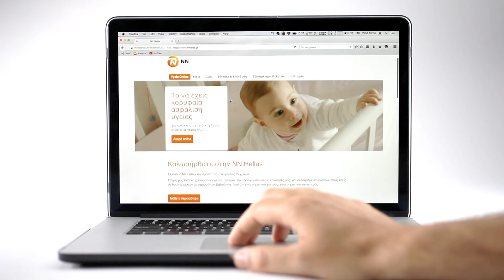Η NN Hellas σε στέλνει διακοπές!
Η ΝN Hellas έχει σχεδιάσει μία μοναδική προσφορά για εσάς, η οποία συνδυάζει τη φροντίδα  της υγείας σας με τις καλοκαιρινές σας διακοπές.

Με κάθε πρόγραμμα ασφάλισης της NN Hellas, σας κάνουμε δώρο ένα κουπόνι αξίας €50, για να ταξιδέψετε προς τον καλοκαιρινό προορισμό της επιλογής σας με τα πλοία της Hellenic Seaways.

Επωφεληθείτε τώρα από την προσφορά μας καθώς ισχύει μόνο για αιτήσεις ασφάλισης που θα υποβληθούν κατά το μήνα Ιούνιο.

Για περισσότερες πληροφορίες επικοινωνήστε μαζί μας στο 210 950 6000.

Γιατί το να είστε υγιείς και να απολαμβάνετε ποιοτικές στιγμές χαλάρωσης με τα αγαπημένα σας πρόσωπα, έχει σημασία.